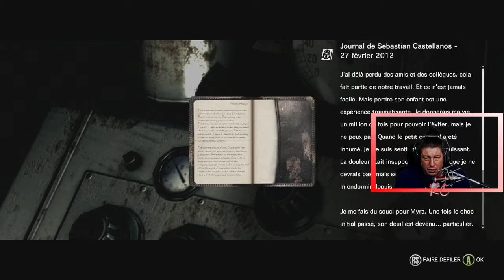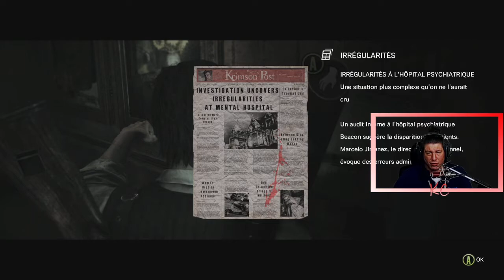The Evil Within Live Gameplay Épisode 14 Fr Karibou Canadien